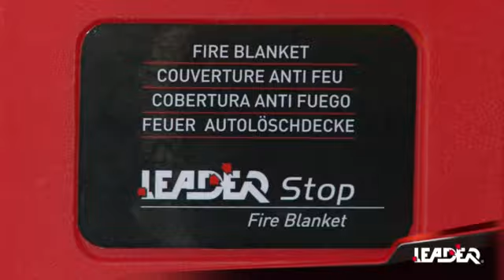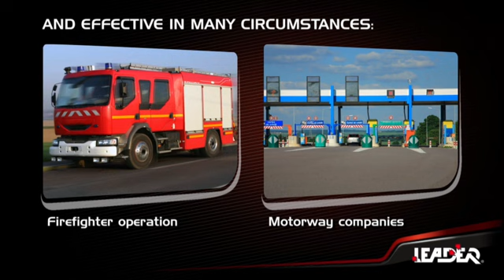Extra large Fire Blanket: LEADER Stop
A SIMPLE AND EFFICIENT SOLUTION FOR CONTROLLING THE OUTBREAK OF FIRE IN VEHICLES!